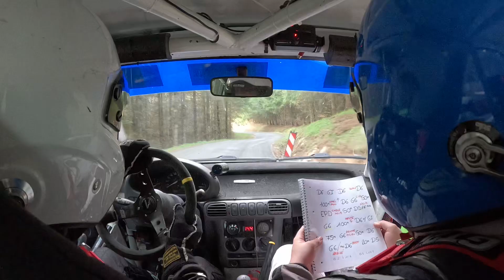Rallye du Pays d’Olliergues 2024 Es6 Chambon/Serrano Micra N1